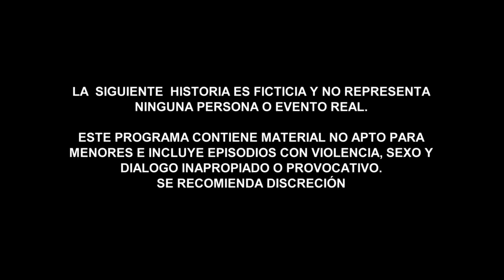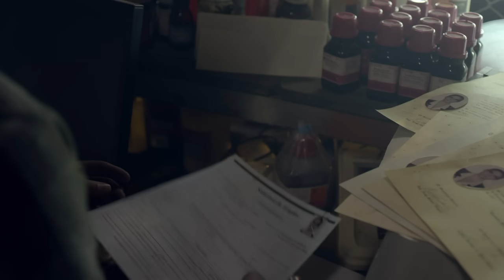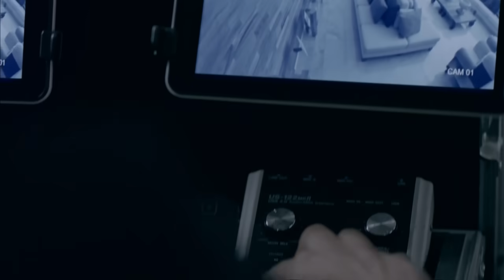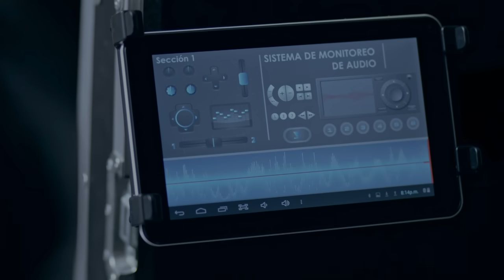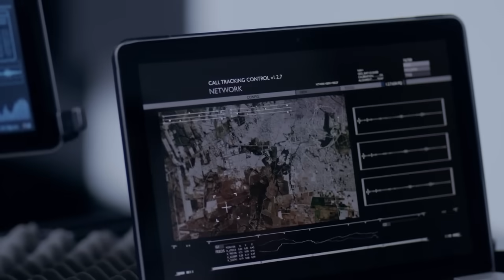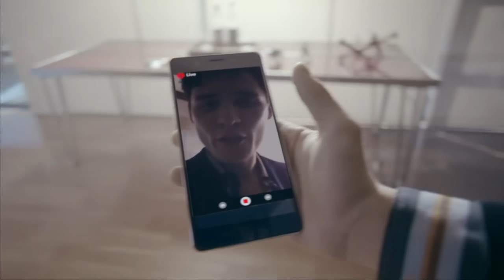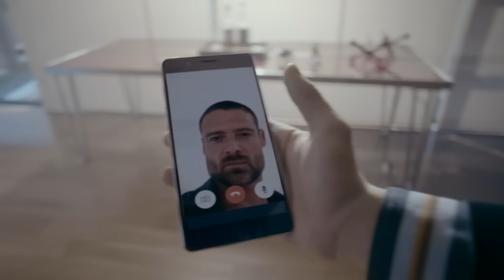Señora Acero 5 | Capítulo 10 | Telemundo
Video oficial de Telemundo Señora Acero 5. Un operativo del FBI, dirigido por Alberto Fuentes busca rescatar a Vicenta y a su hijo, pero enfrentan una fuerte resistencia.